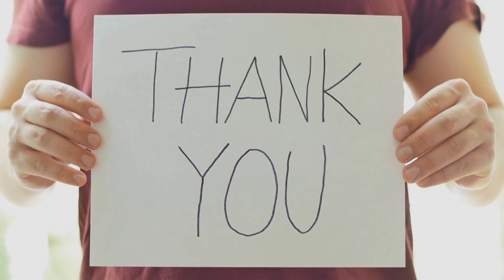Meghan in Heavy Jeopardy! Dr Louise Mahler Criticized Meghan for his Devastating Cruel look to Harry